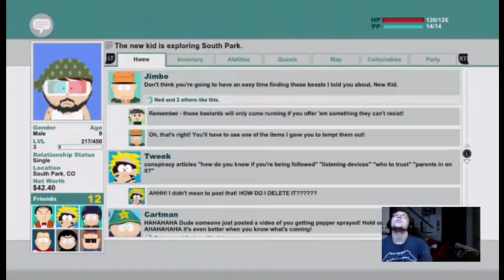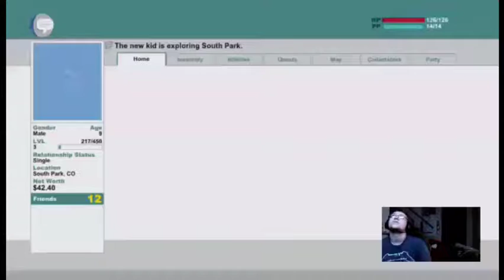South Park: The Stick of Truth Ep.4 - Tower of Peace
Today's task is to defeat the Mongorians and save City Wok.